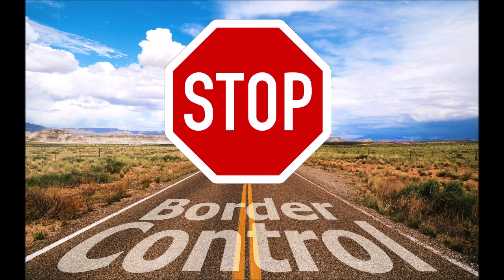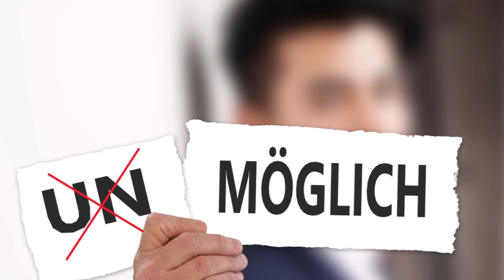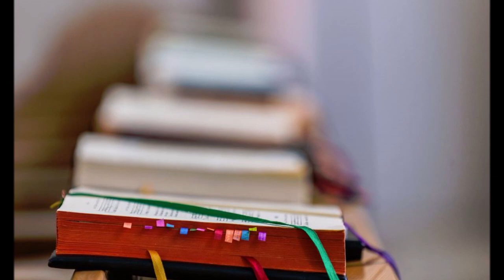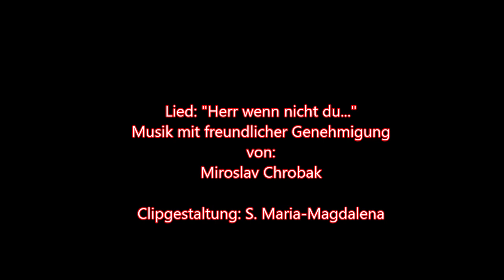Gemeinsam gegen die Angst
Dieser kleine Clip mit dem - in der momentanen Situation so passenden Lied von Miroslav Chrobak - soll ein kleiner Dank an all diejenigen sein, die in diesen Tagen für uns alle unermüdlich tätig sind. Herzlichen Dank für Ihren Einsatz und Ihre Hilfe!

Ein ganz herzlicher Dank an Miroslav Chrobak  für die Genehmigung zur Veröffentlichung.